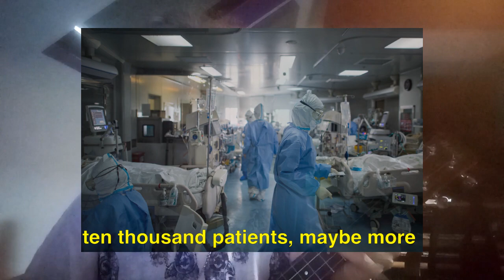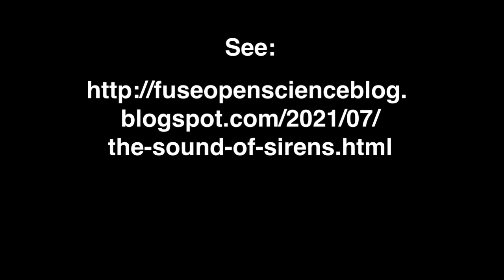Sound of Sirens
A little collaborative project between two public health specialists, reflecting (serious yet quirky) on the current covid situation. Acknowledging of course, the wonderful work of Paul Simon...this was a lot of fun to put together. John Mooney FFPH and Dr Clare Pettinger (AKA the Singing Dietitian)...please see the associated FUSE Blog here written by John Mooney, which is what inspired this piece
As ever, feedback welcome :o) (please be kind)